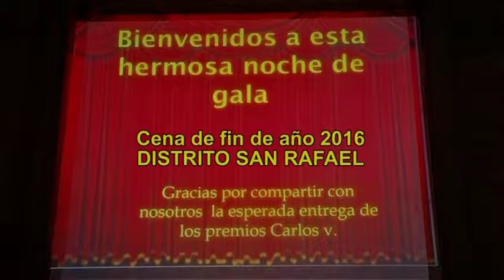"PREMIOS CARLOS V"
Resumen de la cena de fin de año en el Distrito de San Rafael. Organizada este año por JA, tuvimos una noche inolvidable.

Gracias Berny y Natalin por la linda organización. Gracias a todos los que colaboraron. Dios los bendiga.

Ptr. Velis.